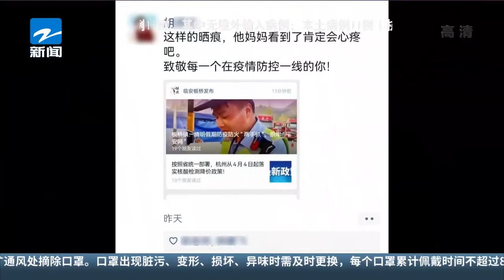警界朋友圈 丽水公安 烈日下的坚守 他站到双腿抽筋